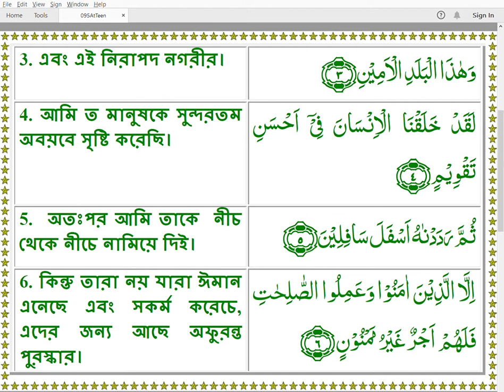Quran 095 AtTeen Arabic Bangla